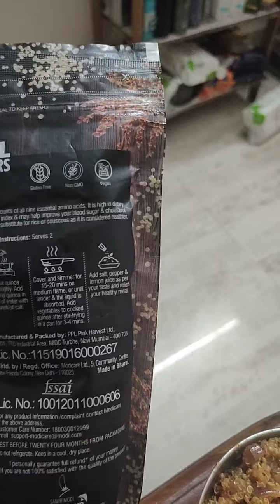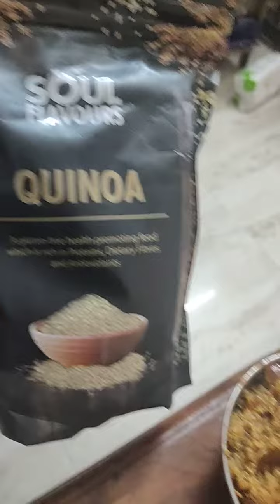Quinoa ,best in sugar